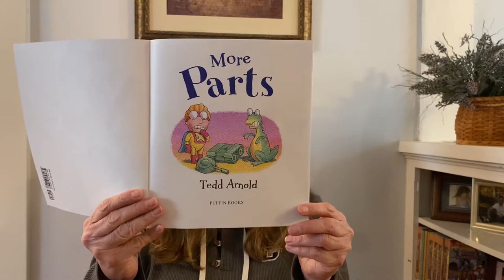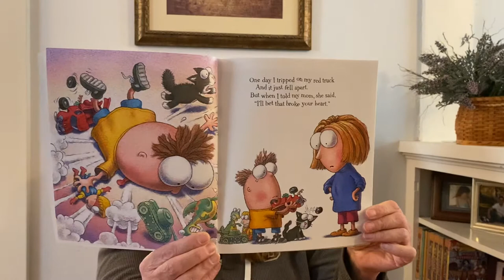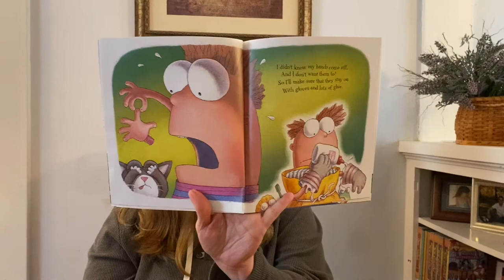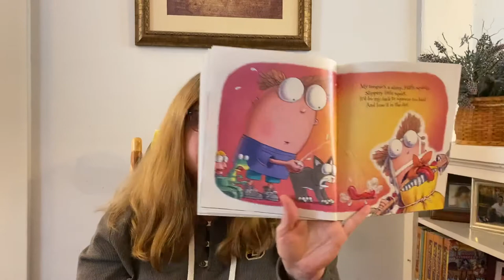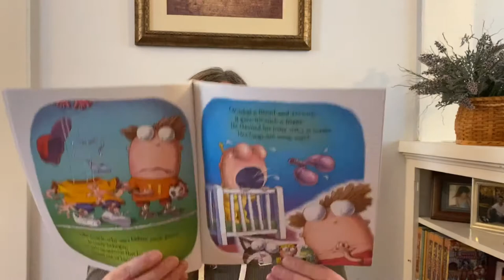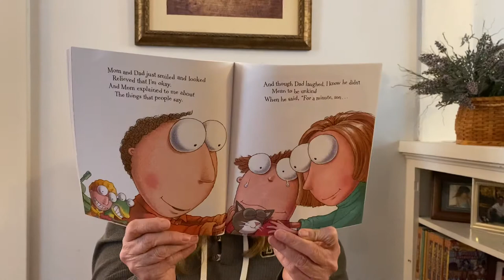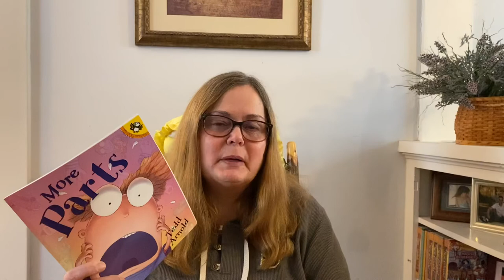More Parts by Tedd Arnold